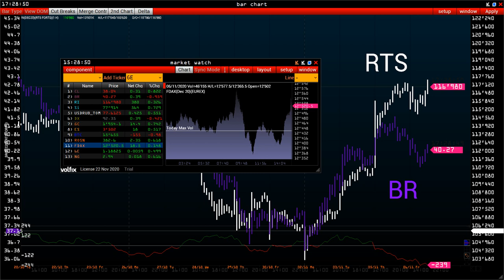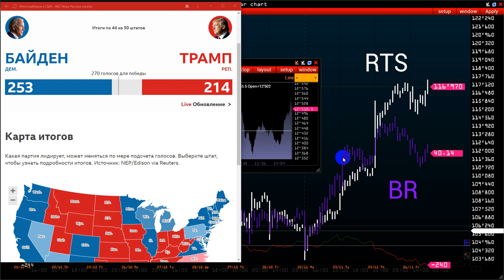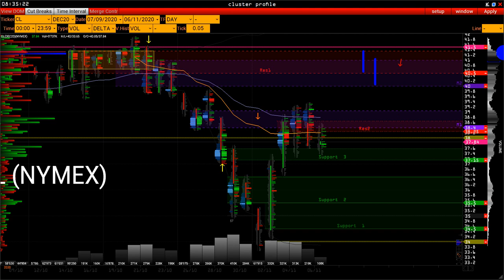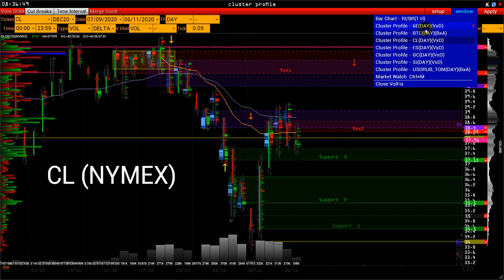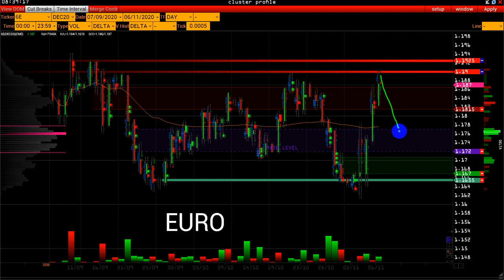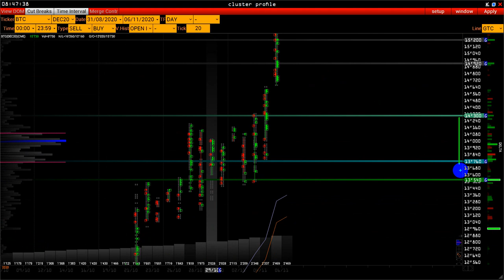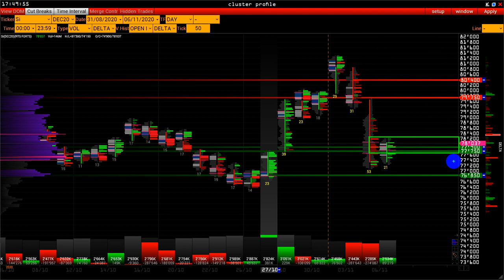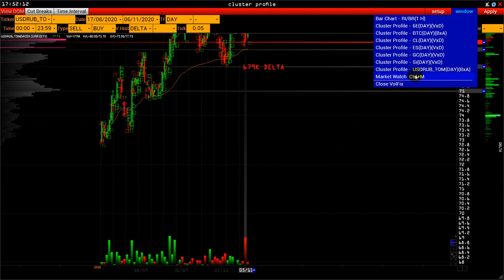Wall Street OnLine - Байден Трамп США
Еженедельный обзор рынка фьючерсных контрактов на индексы, валюты, металлы, нефть и биткоин.
- каждую пятницу в 20:00 по Мск.

Расчёт торговых сценариев, исходя из объёмных уровней поддержки и сопротивления, поведения крупных игроков, vsa, market profile, footprint, delta, time & sales и hft.

В обзоре:
  Экономический календарь
  CL
  Euro
  Gold
  ES
  BTC
  Ruble + Spot